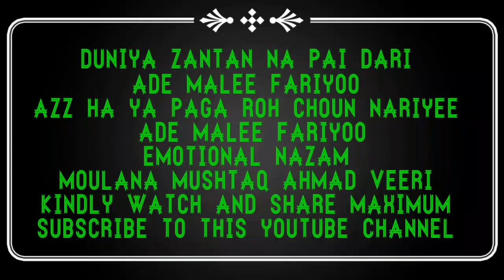DUNIYA ZANTAN NA PAI DARI ADE MALEE FARIYOO LATEST NAZAM MOULANA MUSHTAQ VEERI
JAH ALHADEES SHERBAGH ISLAMABAD
KINDLY WATCH AND SHARE MAXIMUM